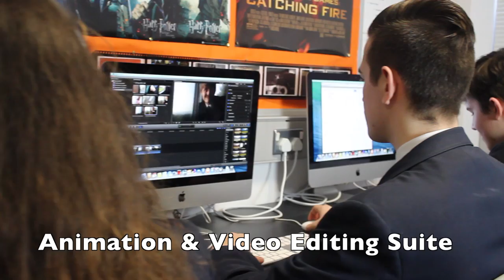Aquinas Open Day 17th January 2015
Here is an insight into our school - We look forward to seeing you all on Saturday morning 9:30 -1pm at our Annual Open Day